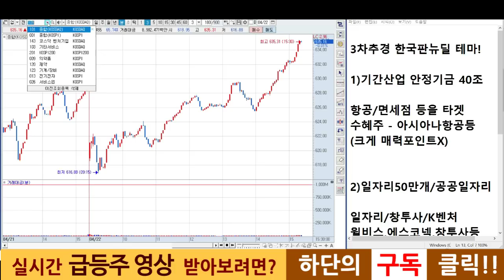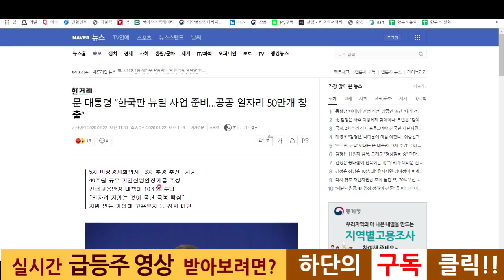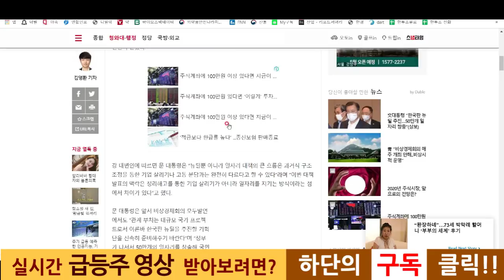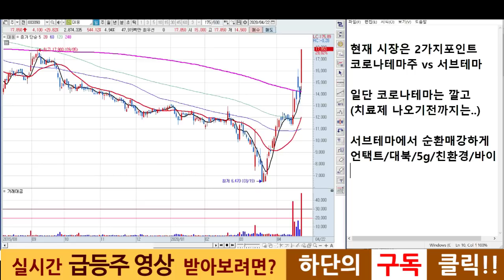고려시멘트 상한가! 한국판 뉴딜정책 수혜주는?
고려시멘트 상한가! 한국판 뉴딜정책 수혜주로 토건주만 있을까?
그건~  아니죠! 국내 수혜주 다알려드립니다!

주식속보와 관련주 무료로 받으려면?